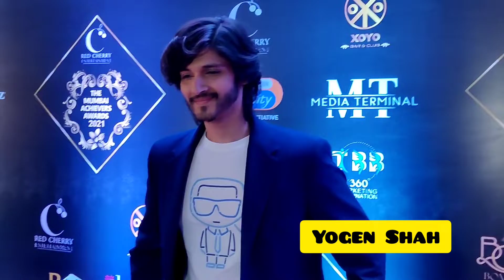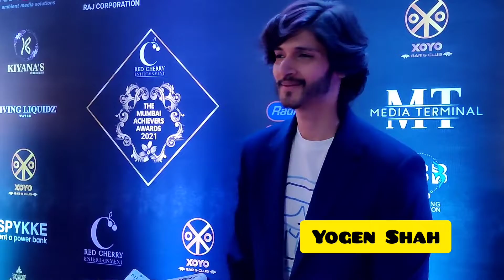handsome hunk Rohan Mehra With Friend Clicked at Award Function in Mumbai